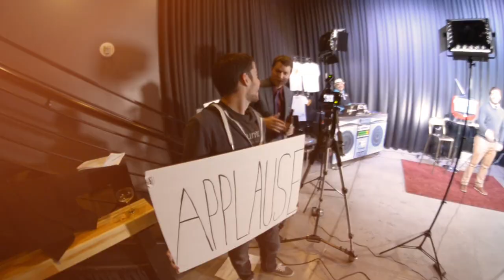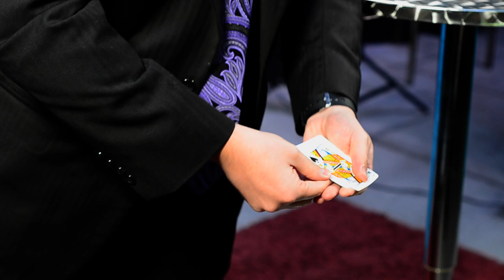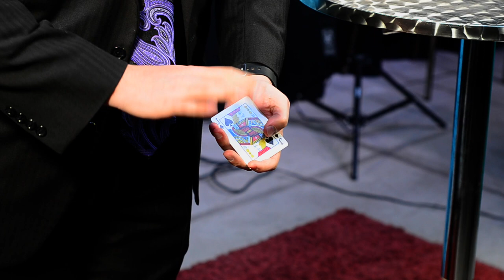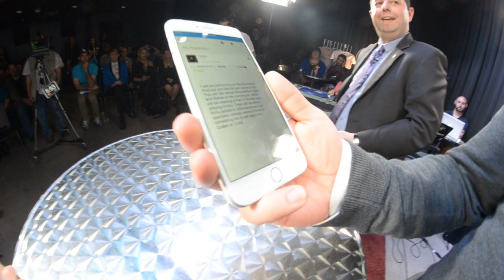Larsen Eisenberg - Downtown Podcast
Larsen Eisenberg